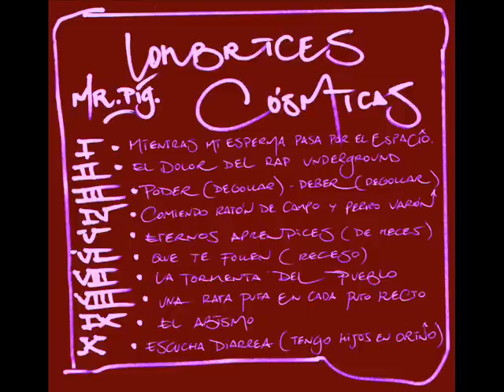05. Eternos Aprendices (De Heces) - InsulinoDependiente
Lombrices Cósmicas (2011)